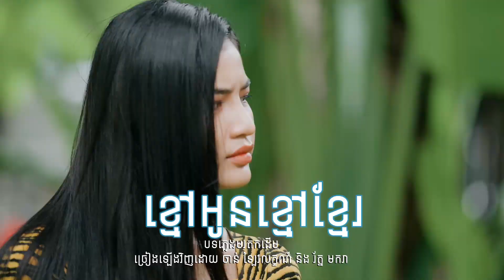ខ្មៅអូនខ្មៅខ្មែរ _ ចាន់ ឡៃវលក្ខណ៍ និង រ័ត្ន មករា ផលិតឡើងដោយ DARA ENTERTAINMENT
បទភ្លេងមរតកដើម
ដឹកនាំសម្តែងដោយ យ៉ែម សំអូន
ថតដោយ ណា សំអូន ជលសា និង សែ សំរេច
កាត់តដោយ ណា សំអូន ជលសា
ជំនួយការ គីមហេង និង មូល ចំរើន
ផលិតឡើងដោយ DARA ENTERTAINMENT
រៀបចំដោយ daraentertainment​​​​​​​​​​​ តន្ត្រីសម័យយ៉ែមសំអូន​​​​​​​​​​​
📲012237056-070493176